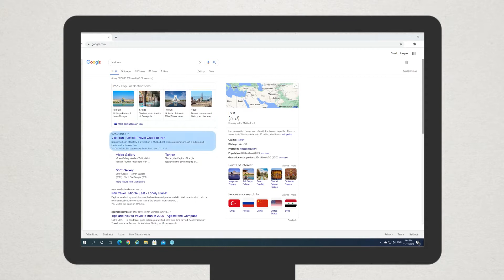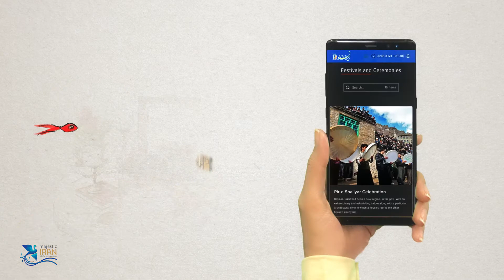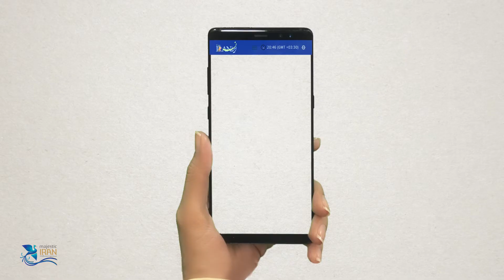Motion Graphic of Iran Official Tourism Site /Spanish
Irán, corazón latiente de Asia
Irán es un extenso territorio de 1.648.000 kilómetros cuadrados de superficie situado en el suroeste de Asia. Sus vecinos son: al norte, Turkmenistán, Azerbaiyán y Armenia; al este, Afganistán y Paquistán; y al oeste, Turquía e Iraq. Su frontera sur la ocupan íntegramente el Golfo Pérsico y el mar de Omán, a través de los cuales dispone de un acceso al Océano mundial. Al norte, lo limitan en gran medida las costas del mar Caspio. Irán es el primer país al que el islam se abrió camino.
La particular localización geográfica de Irán favorece el desarrollo de diferentes regiones climáticas. La presencia de distintas etnias confiere al país aún mayor variedad, lo que hace de Irán un país de gran interés y atractivo, en el que los turistas gozarán contemplando sus contrastes y donde todo viajero, cualquiera que sean sus gustos, encontrará lo que busca. Quienes se desplacen a Irán podrán encontrar allí, en un solo lugar, los alicientes que buscan en países múltiples, con el añadido de su placentera diversidad.